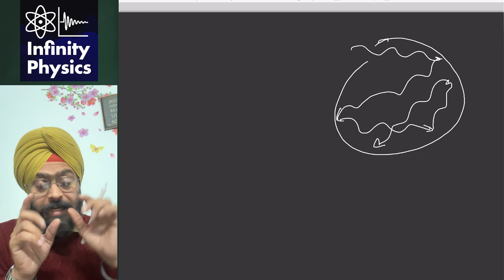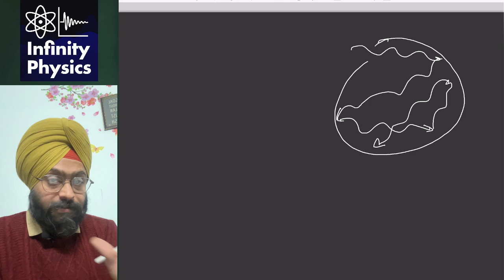Unit 3 L 03 What are black body radiations? |Statistical Mechanics and Thermal Physics | BSc |B.Tech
Unit 3 L 02 Black body radiation| Statistical Mechanics and Thermodynamics | BSc I B. Tech. I Physics | Bose-Einstein Statistics | Quantum Statistics
📕📗📘Hello My Dear Students!❤️ Welcome to Infinity Physics!!😋Link to all notes 👇
Visit our insta-mojo page for Full Chapter Notes

👉Dear students!!
Pl check your syllabus and match the topics.
Rajasthan Technical University (RTU), Rajasthan, West Bengal University of Technology (WBUT), West Bengal, Maharashtra State Technical University, Maharashtra
Chhattisgarh Swami Vivekanand Technical University, Chhattisgarh, Delhi Technological University (DTU), Delhi , Gujarat Technological University (GTU), Gujarat
Madhya Pradesh Technical University, Madhya Pradesh
Biju Patnaik University of Technology (BPUT), Odisha
Kerala Technological University (KTU), Kerala
University of Mumbai, Maharashtra (engineering faculties)
University of Pune (SPPU), Maharashtra
Shivaji University, Maharashtra
Uttarakhand Technical University, Uttarakhand
Jammu University, Jammu & Kashmir
Nagpur University, Maharashtra and many more.

👨‍🏫👉Vibrations and Waves | B.Sc. I | Physics | IIT JAM | GNDU | PU | DU | HPU | and other State Universities

👉📕Statistical physics and Thermodynamics | BSc II | Physics | GNDU | PU | DU | HPU | Punjabi University | Other State Universities | IIT JAM

👉📕Quantum Mechanics | Modern Physics BSc II Physics | GNDU | PU | HPU | DU | Punjabi University | Other State Universities | IIT JAM

👉📕Condensed Matter Physics | Solid State Physics |  B. Sc. III | Physics | GNDU | PU | DU | HPU | Punjabi University | Other State Universities| IIT JAM

👉Mechanics | Physics for Competitive Exams | IIT JAM | IITJEE | NEET | CSIR NET |TIFR | BARC | Problems and Concepts

👉Vibrations and Waves | Physics for competitive Exams | IIT JAM | IIT JEE | NEET | CSIR NET | GATE | TIFR | BARC